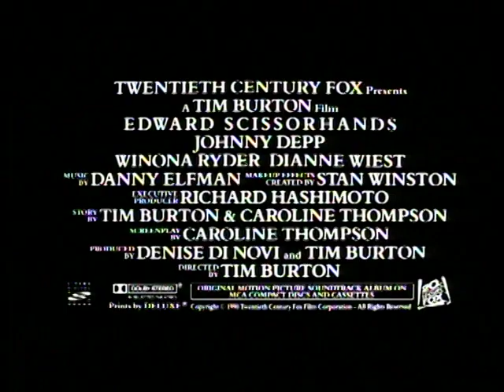Edward Scissorhands • 1990 • TV Spot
“Innocence is what he knows. Beauty is what she sees.”
TV spot for EDWARD SCISSORHANDS (1990).

See also:
Theatrical trailer 1 for EDWARD SCISSORHANDS (1990)
Theatrical trailer 2 for EDWARD SCISSORHANDS (1990)